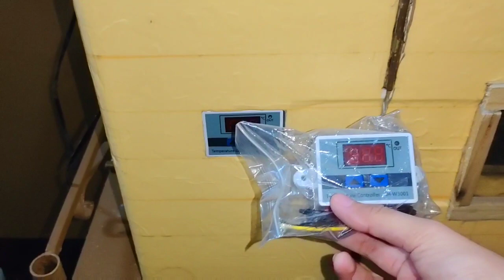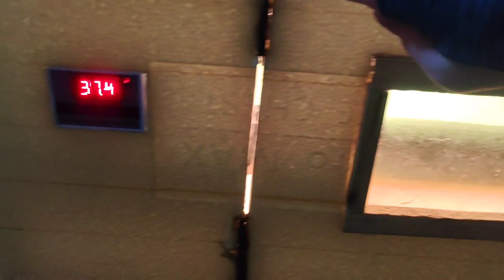MAG REPAIR TAYO NG INCUBATOR MGA KABACKYARD | DIY INCUBATOR